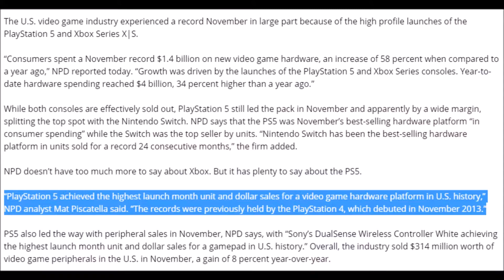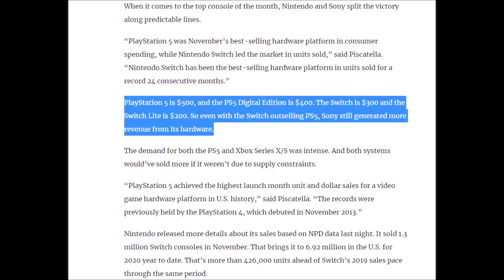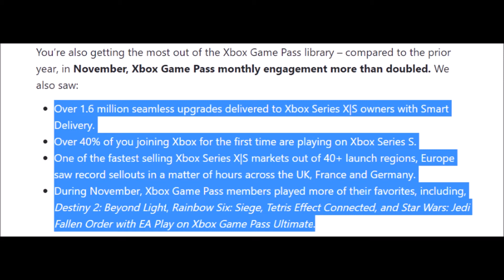Next Gen Xbox Series X And PS5 Sales Stats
Some interesting sales statistics for Xbox Series S, Xbox Series X, PlayStation 5 and Nintendo Switch.

When it comes to sale numbers the only way to really know how well these consoles are doing is when Microsoft and Sony releases their numbers

Now Microsoft already said that they won’t be doing that but through third party retail we can get some interesting stats and this report from NDP gives us just that.

Sources